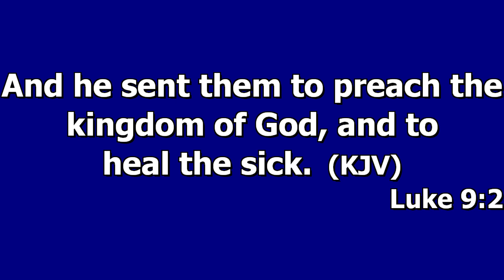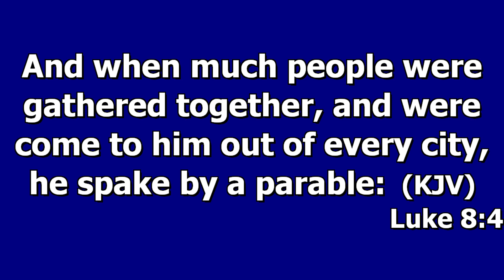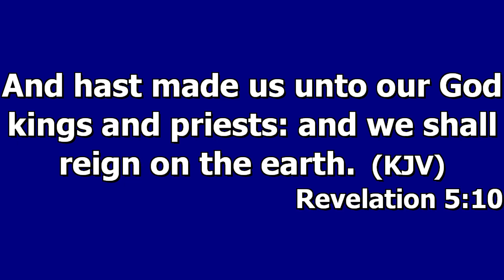Territorial Priesthood Part Two (2)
To Support and Partner with us to continue Preaching the gospel see details below.

For All your offering and send offerings
Mpesa Till number- 9837619

Thank You & God Richly Bless You!